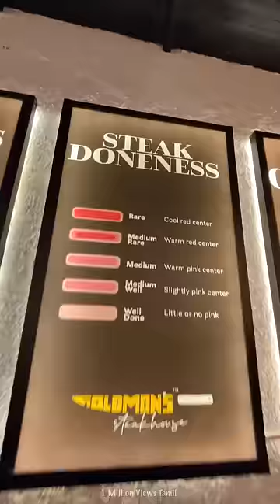💥 என்னது FREE Ice tharangala ⁉️ Goldman's Steak House Nungambakkam 😍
👍 Good 👌 Better 🤙 Bestuu

🔸Location : Nungambakkam 📍
🔸Restaurant : Goldman’s Steakhouse 🛖
🔸Price : Avg 500 -700₹ Per person💰
🔸Rating : ⭐️⭐️⭐️⭐️/5
🔸Quality : Clean & Fresh 😍
🔸Other : Anga oru Bell Vachi irupaangah…Poogum boothu adicha….Ela staffs um Thank you nu kathivaangah bhaa 🤩
🔸Must Try : Chicken Burger & Steaks 🥩